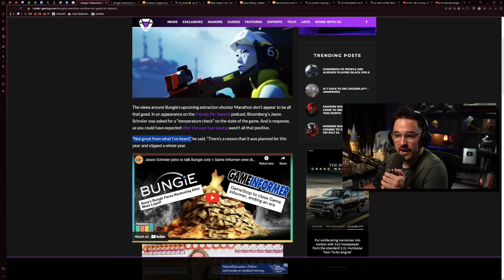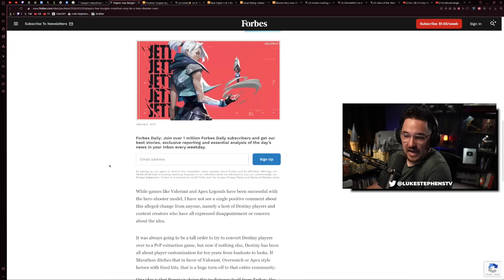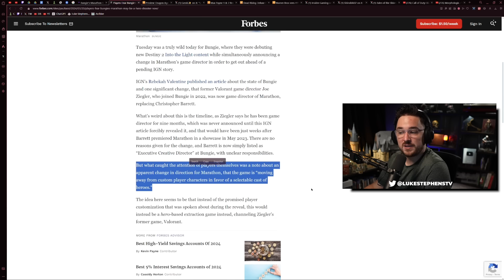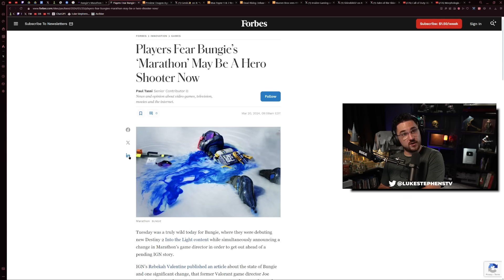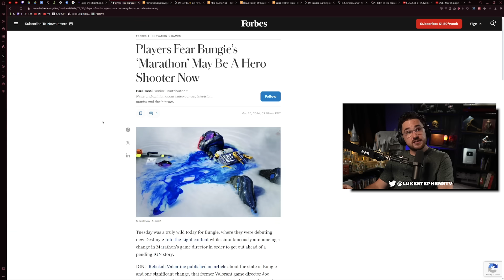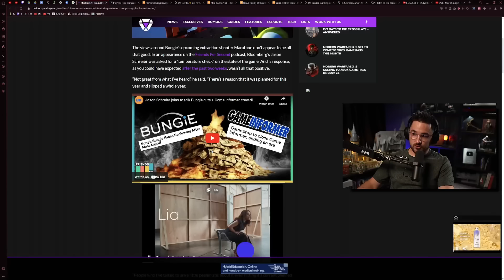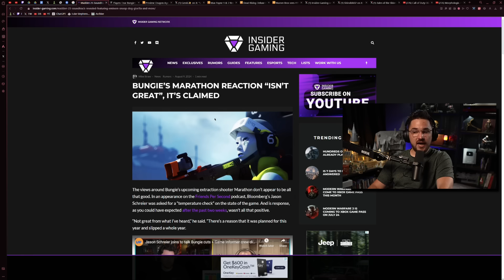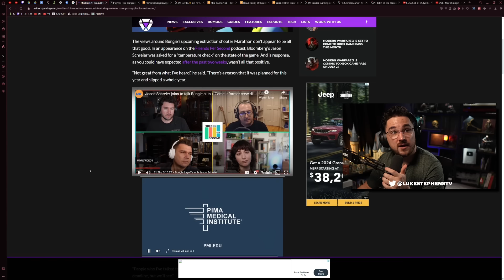The Reaction To Marathon 'Isn't Great' So Far - Luke Reacts